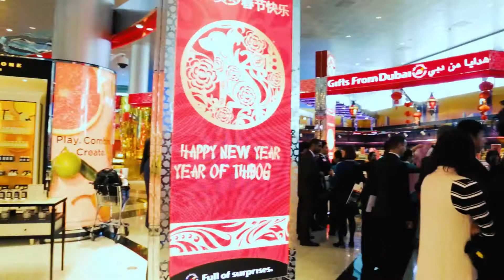Dubai Duty Free Launches its Chinese New Year Celebrations - Year of the Dog